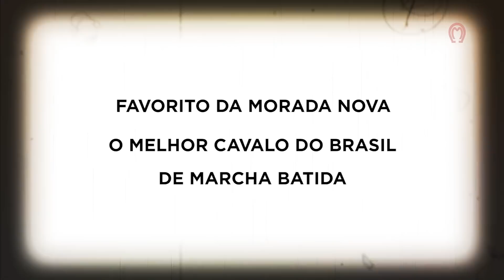FAVORITO DA MORADA NOVA - MARCHA BATIDA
SÉRIE CAMPEÃO DOS CAMPEÕES BRASILEIRO DE MARCHA 2021